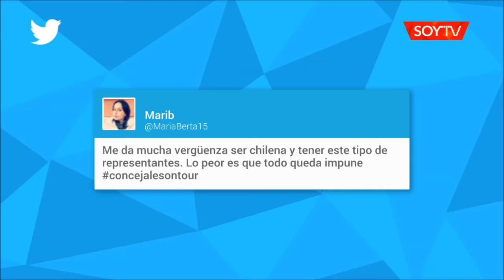Concejales de Camarones están entre los más viajeros de Chile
Uno de los concejales se ve disfrutando en una playa de Cartagena de Indias, cuando fue a un curso de  “Desarrollo en la Gestión Cultural y Turística entre Ciudades”.